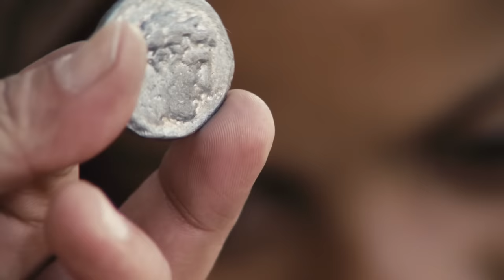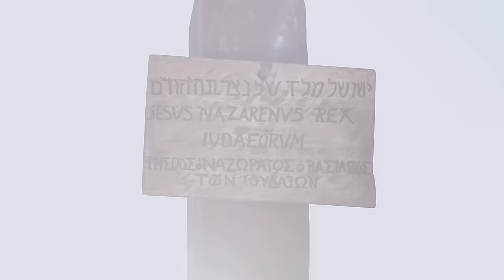लूका रचित सुसमाचार | Hindi | Full HD Movie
LUMO: लूका रचित सुसमाचार । यीशु की पूर्ण कहानी को फिर से उनके सबसे करीबी दोस्तों में से एक ने बताया। । लूका रचित सुसमाचार चार LUMO फिल्मों में से एक है जो नए नियम की पहली चार बाइबिल पुस्तकों को फिर से बताती है, केवल बाइबिल को एक स्क्रि प्ट के रूप में उपयोग करते है!

आज ही बाइबल पढ़ना शुरू करें ! मात्र LUMO देखकर.

हमारे साथ जुड़ने और देखने के लिए धन्यवाद!
PS: टिप्पणी करते समय, कृपया लोगों के साथ वैसा ही व्यवहार करें जैसा आप चाहते हैं कि वे आपके साथ करें! ♥

लूका रचित सुसमाचार – अध्याय समय नियमसंग्रह:
0:00 - लूका 1
13:06 - लूका 2
21:24 - लूका 3
27:40 - लूका 4
35:27 - लूका 5
43:54 - लूका 6
53:22 - लूका 7
1:02:52 - लूका 8
1:14:56 - लूका 9
1:26:49 - लूका 10
1:34:40 - लूका 11
1:44:10 - लूका 12
1:53:32 - लूका 13
2:00:12 - लूका 14
2:06:05 - लूका 15
2:11:42 - लूका 16
2:17:15 - लूका 17
2:23:21 - लूका 18
2:30:15 - लूका 19
2:37:29 - लूका 20
2:44:48 - लूका 21
2:50:46 - लूका 22
3:02:31 - लूका 23
3:12:33 - लूका 24